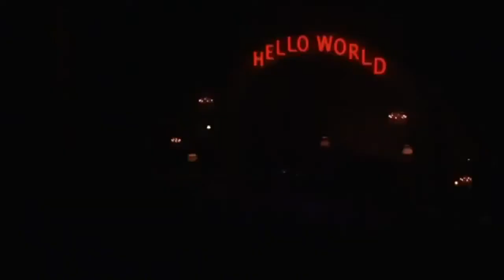SCANDAL - Hon wo Yomu (LIVE - English Subtitles)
SCANDAL performing Hon wo Yomu live with English subtitles.